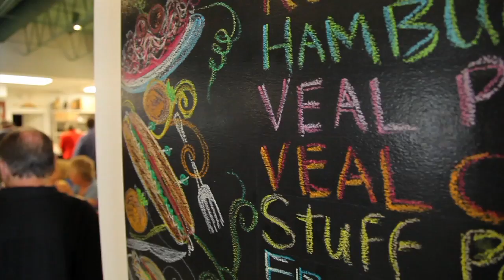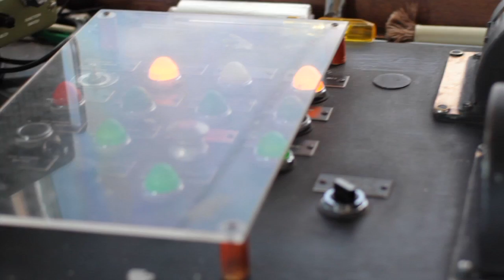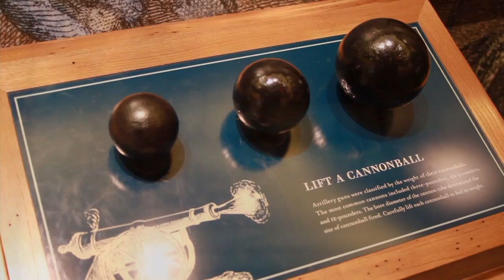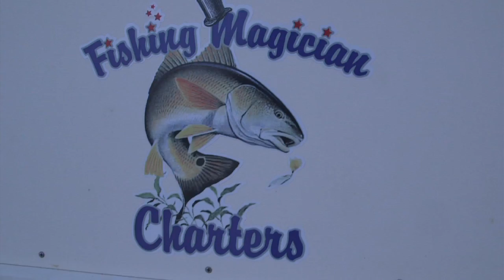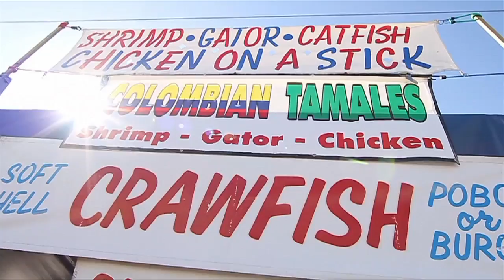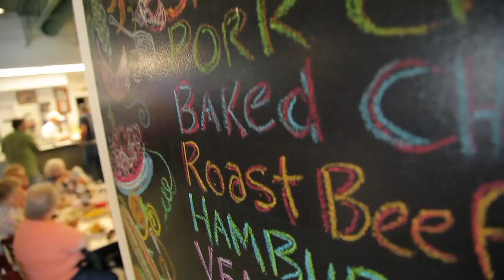GO Coast: ST BERNARD